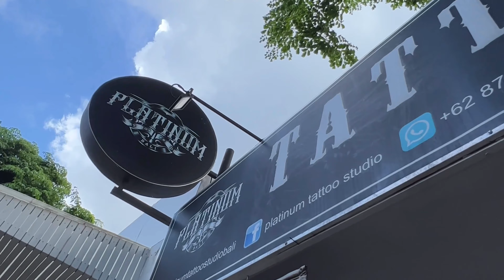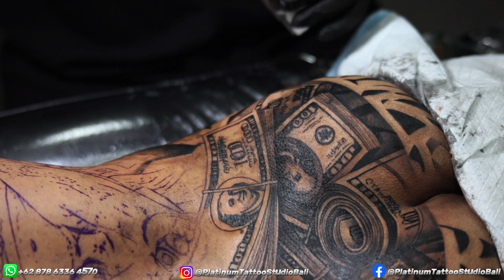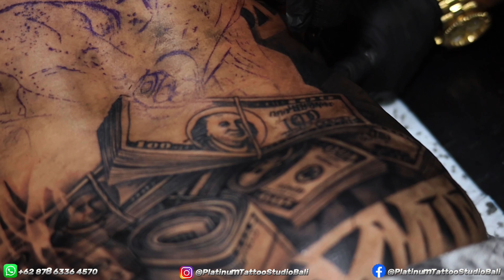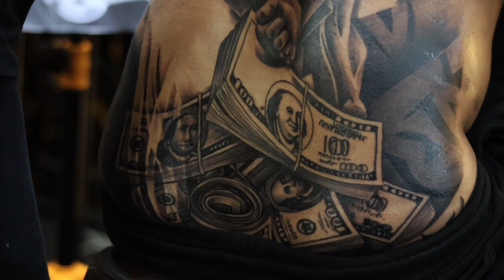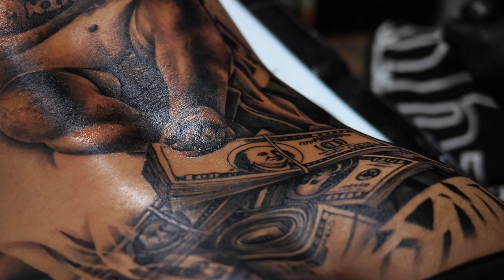THE PERPECT WORK OF THE LEGEND😱🔥 || BY ARTIST DASSSSART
Tatto Artist
🔘Dassssart